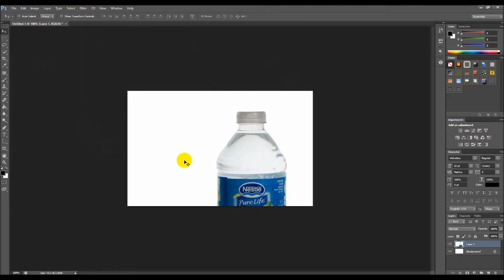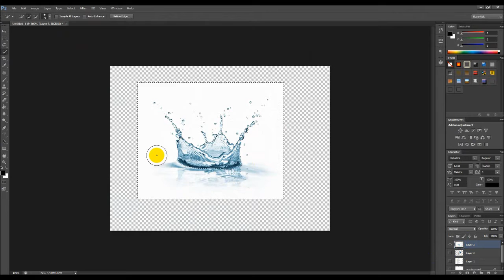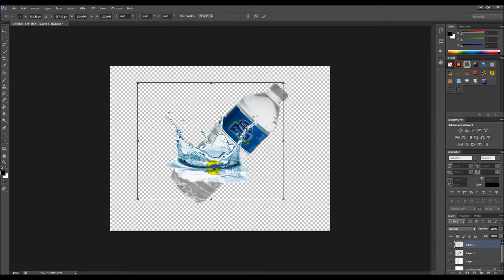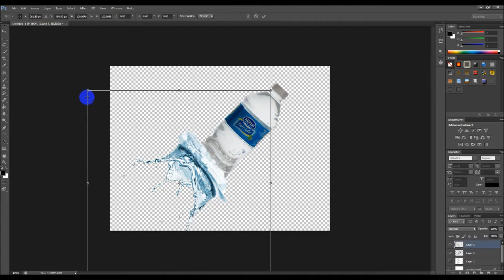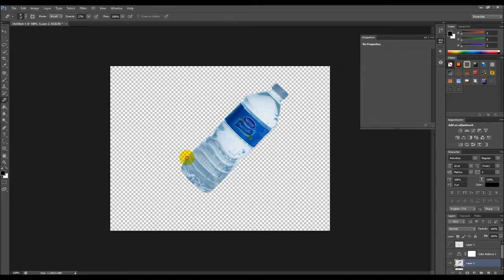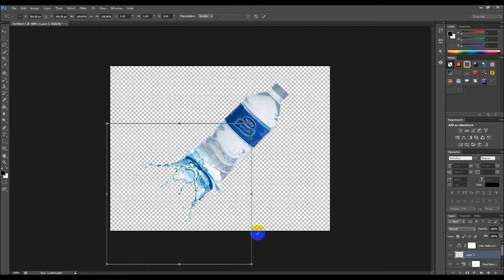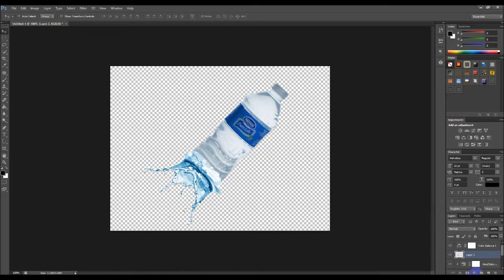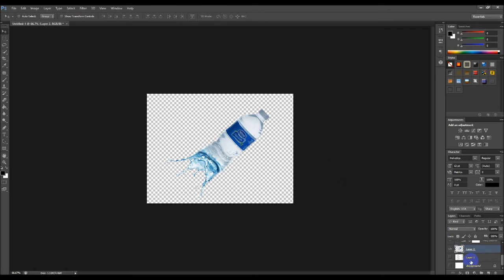Water Dispersion Effect in Photoshop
is shared free tutorial for learn Water Dispersion Effect in Photoshop. Our main focus is shared knowledge to learn Photoshop & illustrator and make money online while creating design.